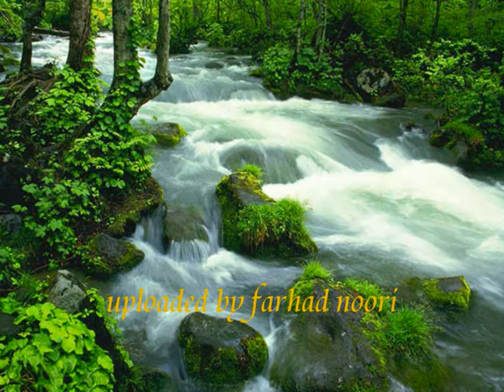farhad darya old song,Dil degargon metapad under bar-e-man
farhad darya old song,Dil degargon metapad under bar-e-man, beautiful ghazal of farhad darya